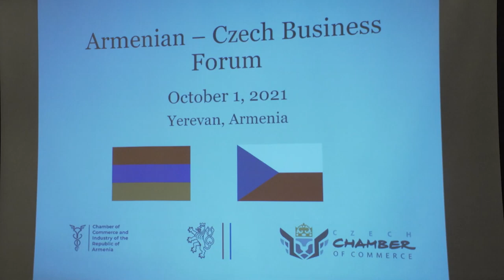ՀՀ ԱԳ նախարար Արարատ Միրզոյանի ելույթը հայ չեխական գործարար համաժողովի բացմանը